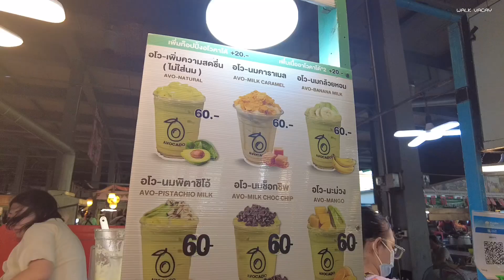Pattaya Night Market, Food, Clothes l December 2023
🔺 Walking Tour
🔺 Street Food
🔺 And more